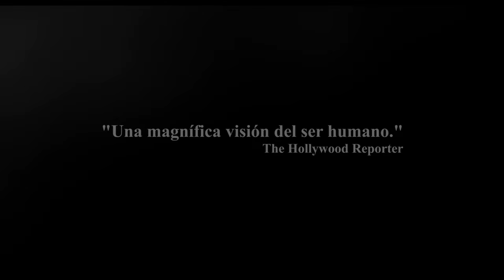La Sal de la Tierra - Trailer | Sala de Arte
The Salt of The Earth (La Sal de la Tierra, 2014) de Wim Wenders y Juliano Riveiro Salgado.